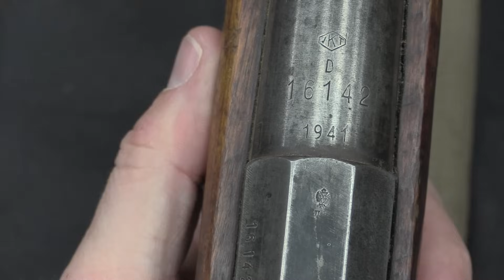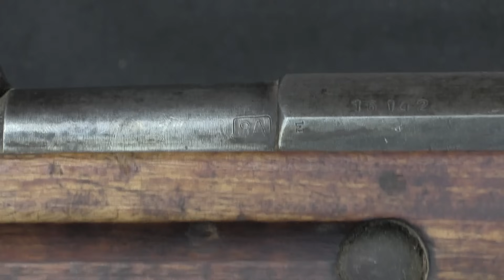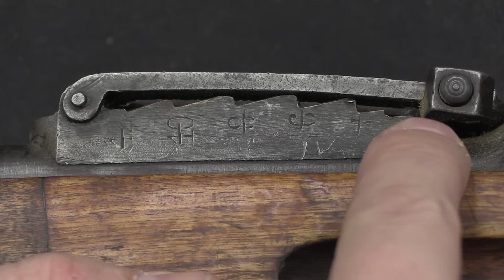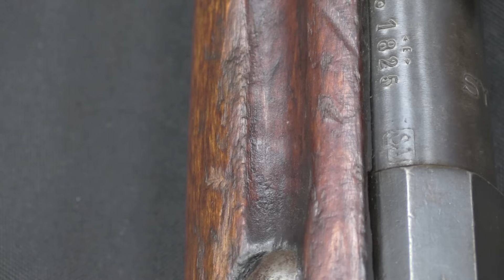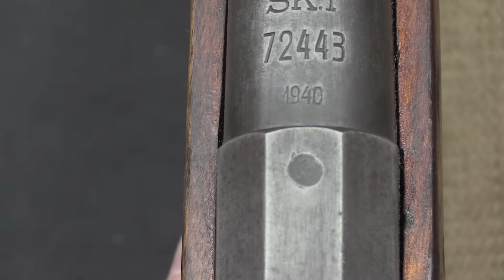Finnish Mosin Nagant Overview (M91/24, M27, M28, M28/30, M39)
Finland found itself with nearly 200,000 Mosin Nagant rifles in its possession after breaking away from Russian rule in 1917, and those rifles would for the basis of Finnish infantry arms until the adopted of a semiautomatic rifle many decades later.

At first, Russian rifles were simply refurbished and rebarreled, but the Army and Civil Guard quickly found the Russian Model 1891 pattern wanting, and began to develop improvements. The two organizations managed their arm production independently, and the Army was the first to develop a new model of Mosin, in the M27. Produced from 1927 until 1940, this was a shortened (27”/68.5cm barrel) with improved furniture and sights. The Civil Guard followed shortly afterwards with their M28 short rifle. The M28 would only be produced until 1933, however, when it was replaced with the Civil Guard M28/30, which further improved the sights.

Ultimately, the Army and Civil Guard would come together to design the apogee of Mosin Nagant evolution, the M39. Over 100,000 of these rifles would be made, all starting from captured or purchased receivers - the Finns never manufactured receivers themselves. If anything can be considered a transformation of a sow’s ear into a silk purse, it would be the creation of an M39 from a Russian M1891!

In this video, we will look at the features of each of these models…